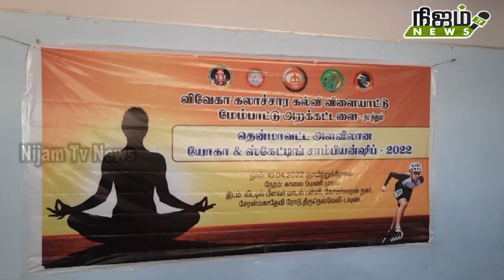தென் மாவட்ட அளவிலான யோகா மற்றும் ஸ்கேட்டிங் சாம்பியன்ஷிப் போட்டி டவுன் லிட்டில் பிளவர் பள்ளியில்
தென் மாவட்ட அளவிலான யோகா மற்றும் ஸ்கேட்டிங் சாம்பியன்ஷிப் போட்டி நெல்லை டவுன் லிட்டில் பிளவர் பள்ளியில் வைத்து நடைபெற்றது.

விவேக கலாச்சார கல்வி விளையாட்டு மேம்பாட்டு அறக்கட்டளை சார்பில் தென் மாவட்ட அளவிலான யோகா மற்றும் ஸ்கேட்டிங் சாம்பியன்ஷிப் போட்டிகள் நெல்லை டவுன் கோடிஸ்வரன் நகர் லிட்டில் பிளவர் மாடல் பள்ளியில் வைத்து நடைபெற்றது. விவேக அறக்கட்டளை நிறுவனர் அழகராஜா வரவேற்புரை ஆற்றினார். விவேக அறக்கட்டளை பொருளாளர் செய்யது அலி பாத்திமா வாழ்த்துரை வழங்கினார். லிட்டில் பிளவர் பள்ளிகள் குழுமத்தின் சேர்மன் மரியசூசை தலைமை தாங்கினார். சிறப்பு விருந்தினராக பேட்டை காவல் ஆய்வாளர் ஹரிகரன் கலந்துகொண்டு யோகா மற்றும் ஸ்கேட்டிங் போட்டிகளை துவக்கி வைத்தார். விவேகா அறக்கட்டளை தலைவர் தாமஸ்,ஸ்பீடு ஸ்கேட்டிங் ரவிக்குமார் ஆகியோர் முன்னிலை வகித்தனர்.விவேகா அறக்கட்டளை நிர்வாகிகள் டாக்டர் அதிசயராஜ், வேலுசாமி, சுரேஷ்குமார், ஆகியோர் போட்டிகளுக்கான ஏற்பாடுகளை செய்து இருந்தனர்.